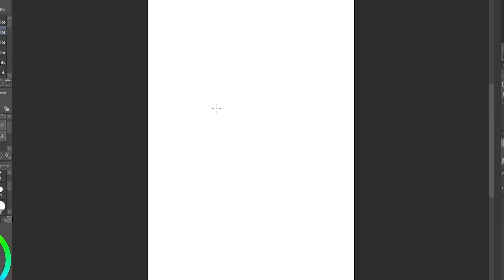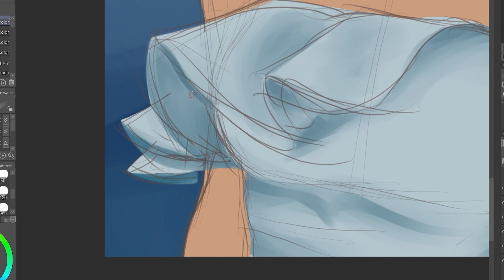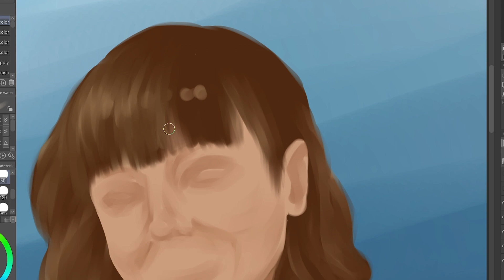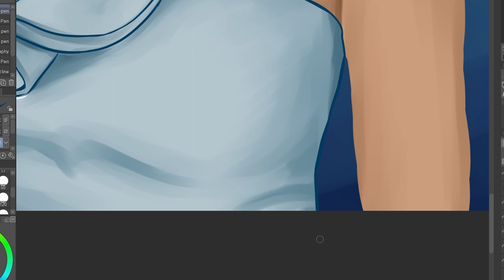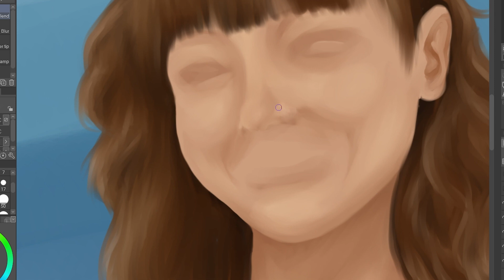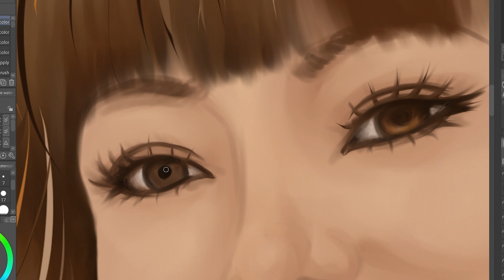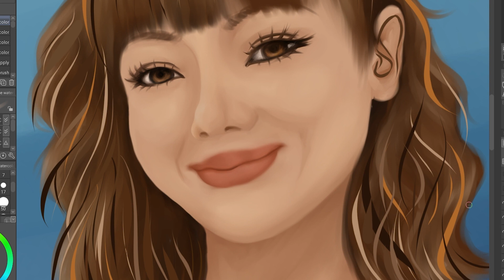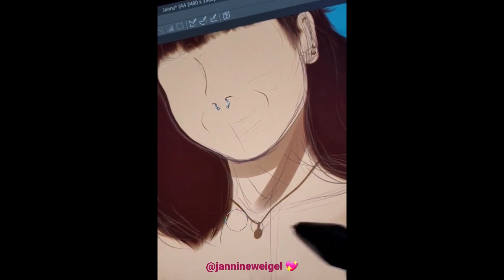Digital art Painting timelapse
Watchh moree !!!